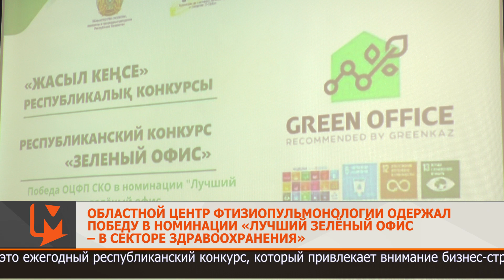Фтизиопульмонологи СКО победили в номинации «Лучший зелёный офис – в секторе здравоохранения»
«Зелёный офис» - это ежегодный республиканский конкурс, который привлекает внимание бизнес-структур и госучреждений к вопросам экологии. Оценивают подходы, меропрития, практики, направленные на сохранение окружающей среды. Коллектив областного центра фтизиопульмонологии взял в этом конкурсе 1 место.